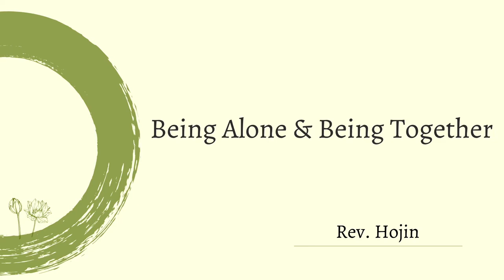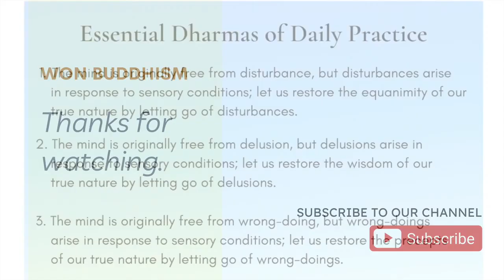Being Alone and Being Together - Rev. Hojin (Aug 13, 2022)